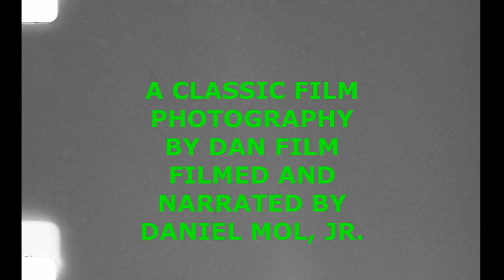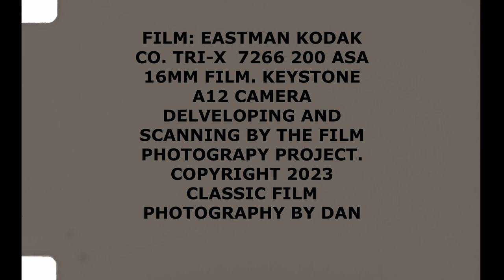Exploring the Lackawanna Valley on 16mm motion picture film. 10 Jan 2023.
My latest 16mm motion picture film. Exploring the Valley, 10 Jan 2023. Locations include: White Oak Creek and Dam, 40 Foot falls, Archbald, PA. Hull Creek, Blakely, PA. Price Creek, Dickson City. PA. Marvine Trail, Lackawanna River, Delaware and Hudson Freight House and Downtown, Scranton, PA. Film used was Eastman Kodak Co. Tri-X 7266 200 ASA 16mm film, camera was a Keystone A12 Criterion Deluxe. Developing and scanning done by the Film Photography Project.